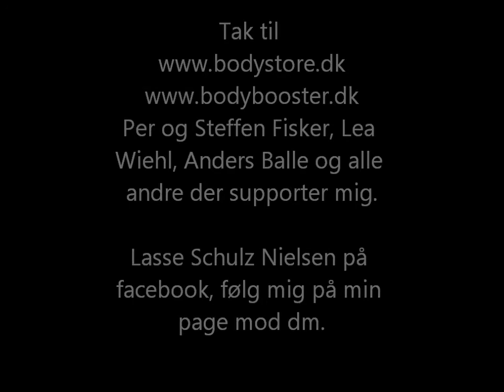back workout 6 weeks